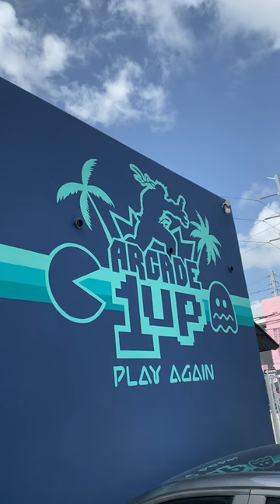It's Corn!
We LOVE corn, and by corn we mean Arcade Machines 🌽